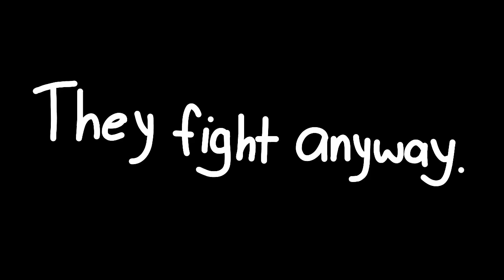Dust.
I don't fully remember what he say but yeah,that close enough.